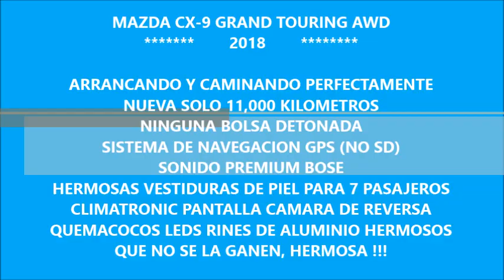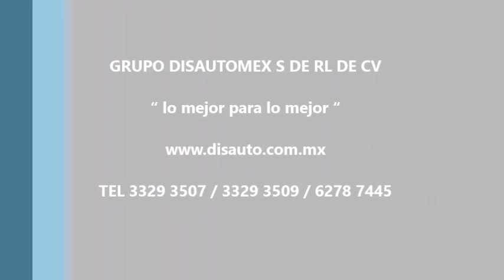DISAUTO MAZDA CX9 S GRAND TOURING TURBO PIEL GPS QC PIEL 7 PASAJEROS 11000 KIL CAMINANDO Y BOLSAS OK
HERMOSA COMODA VERSATIL AGRESIVA ELEGANTE TODO TIENE ESTA BELLEZA MAZDA CX-9 S GRAND TOURING AWD 2018; ARRANCANDO Y CAMINANDO OK , NINGUNA BOLSA DETONADA, SOLO 11,000 KILOMETROS, SONIDO PREMIUM BOSE, QUEMACOCOS , HERMOSAS VESTIDURAS DE PIEL , LEDS, XENON, 7 PASAJEROS, PANTALLA, CLIMATRONIC, RINES DE ALUMINIO DEPORTIVOS DE 20", UNA VERDADERA MARAVILLA, DAÑO POR REPARAR REALMENTE RIDICULO, QUE NO SE LA GANEN, BUENISIMA , NUEVA Y SUPER COMERCIAL , VALOR COMERCIAL REAL SUPERIOR A LOS $650 MP. LO ESPERAMOS. nota (ingreso a corralón de un dia)